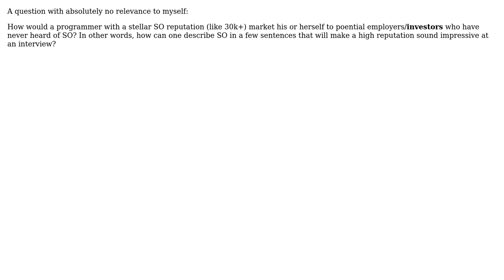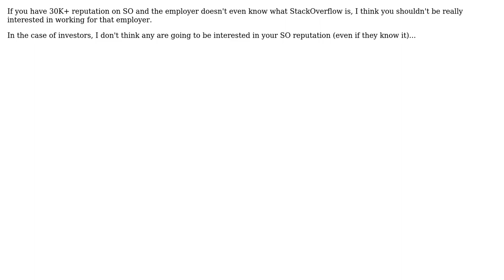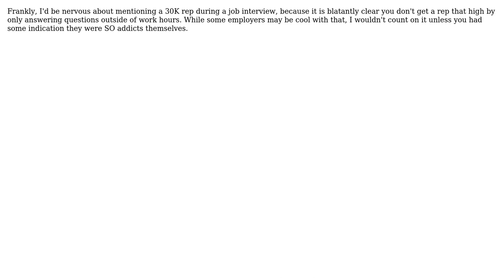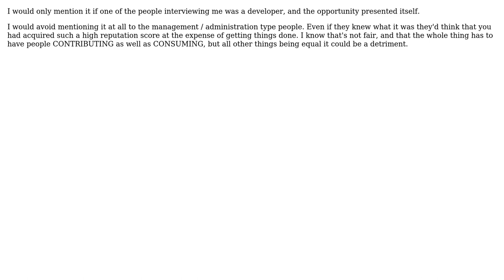Software Engineering: How to sell a high SO reputation at an interview? (10 Solutions!!)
Software Engineering: How to sell a high SO reputation at an interview?

With thanks & praise to God, and with thanks to the many people who have made this project possible! | Content (except music & images) licensed under CC BY-SA | Music | Images & others | With thanks to user Todd Williamson user Tamara Wijsman user rwong user Roc Marti user Muad'Dib user Kyralessa user Khelben user Kate Gregory user JohnFx user Brian R. Bondy user Billy ONeal user back2dos user Ami and the Stack Exchange Network Trademarks are property of their respective owners. You are responsible for your own actions.